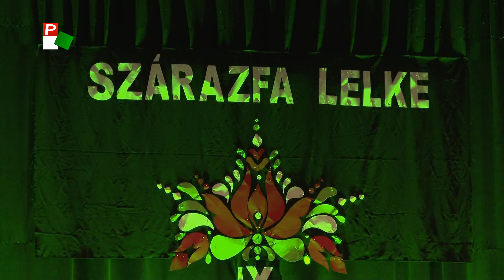Közel-kép – Szárazfa Lelke tamburafesztivál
Riportműsor a régió főbb eseményeiről, kulturális rendezvényekről, falunapokról, versenyekről.
A jó tambura alapanyaga a száraz fa. Inenn ered a már nagy hagyománnyal bíró csantavéri rendezvény elnevezése: Szárazfa Lelke tamburafesztivál. Tartsanak velünk!